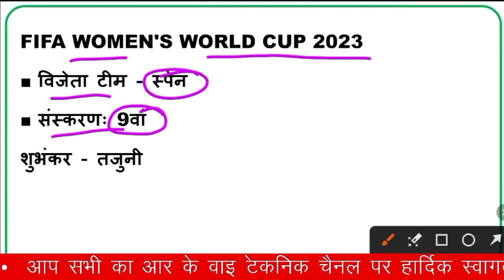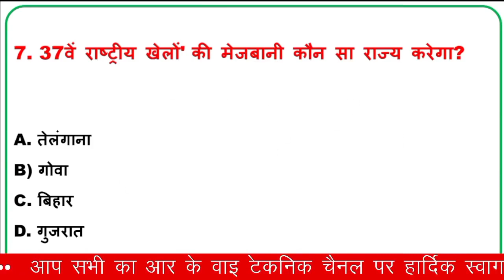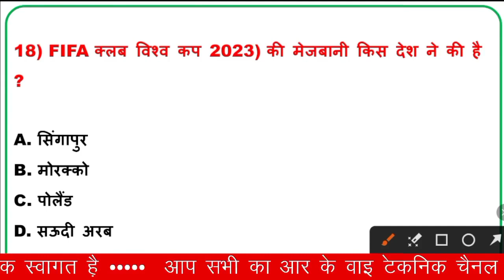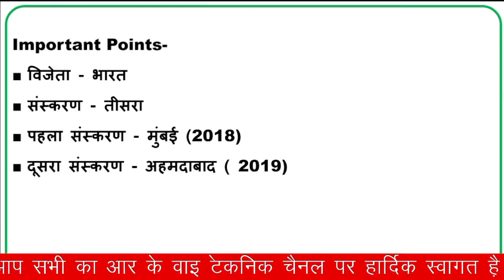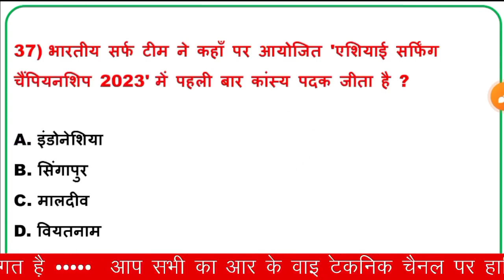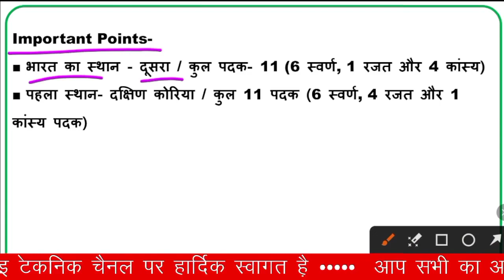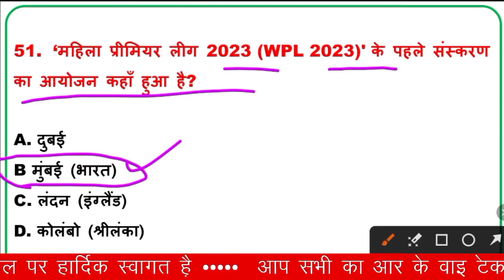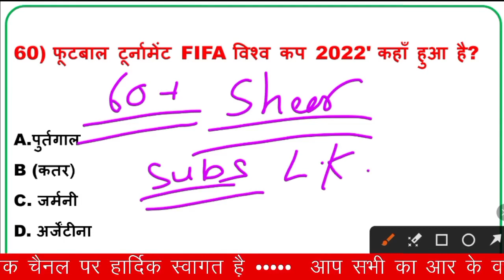आगामी खेल प्रतियोगिता 2023 Upcoming Sports Events 2023 Sports Current Affairs 2023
Additional related-
Sports Current Affairs 2023
Most Important Sports Questions
Sports related Current affairs
current affairs 2023 topicwise
khel se sambndhit current affairs prashn
khel se jude ati mahatvpurn prashn

आगामी खेल प्रतियोगिता 2023 | Upcoming Sports Events 2023 | Sports Current Affairs 2023 | Agami Khel
Sports Current Affairs 2023 | Agami khel Pratiyogita 2023 | Sports Events Current Affairs 2023
Upcoming Sports Events | Sports Current affairs 2023 | खेल करंट अफेयर्स 2023 | Current Affairs 2023
Current Affairs 2023 : आगामी खेल प्रतियोगिता | Upcoming Sports Events | CrazyGkTrick by Pankaj Sir
आगामी खेल प्रतियोगिता 2023 | Agami Khel Prtiyogita 2023 | Sports Events |Sports News Current Affairs
sports gk questions 2022,
sports gk afcat,
sports gk and current affairs,
sports gk adda24,
sports news current affairs 2022,
january to december 2022 current affairs,
sports current affairs 2022 pdf